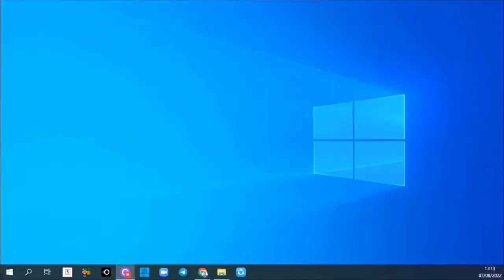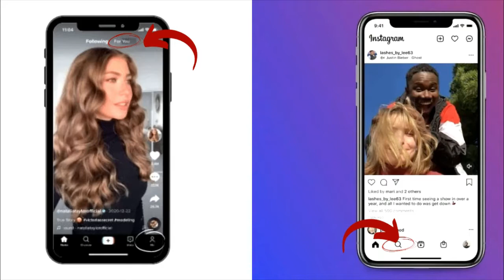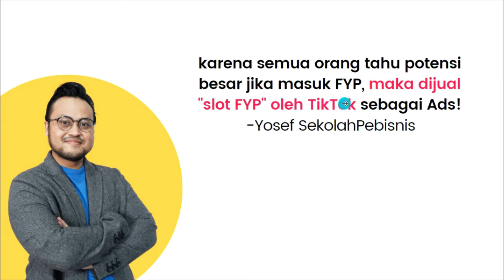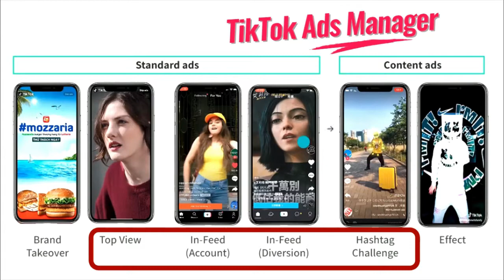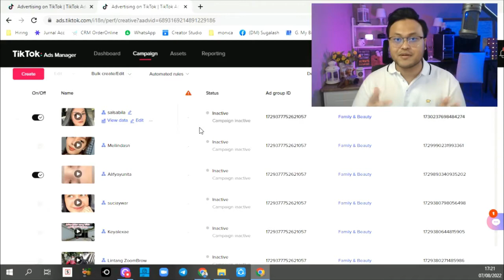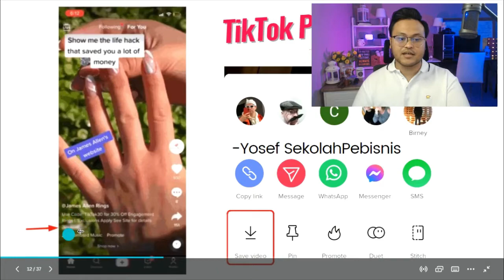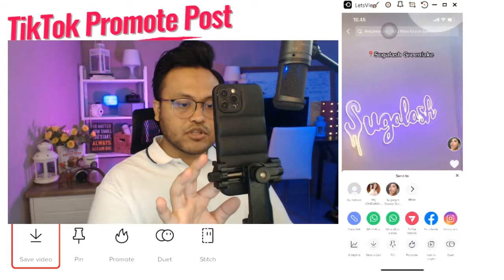Cara Masuk FYP TikT*k Secara Instan & Bergaransi